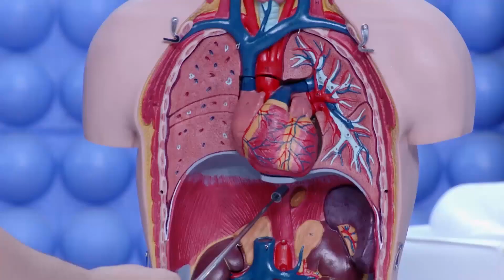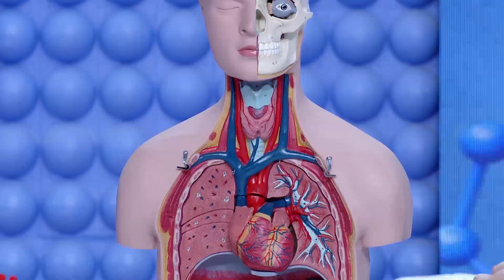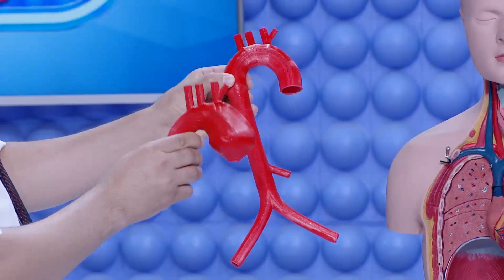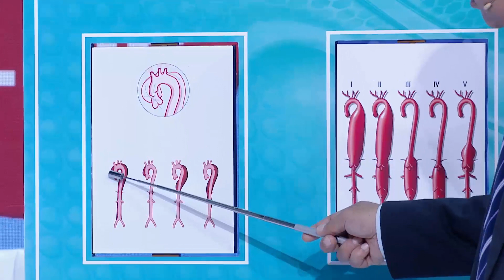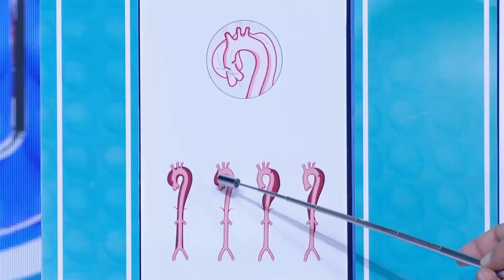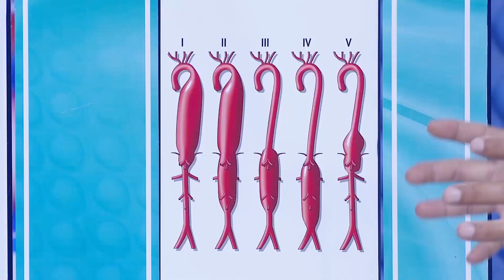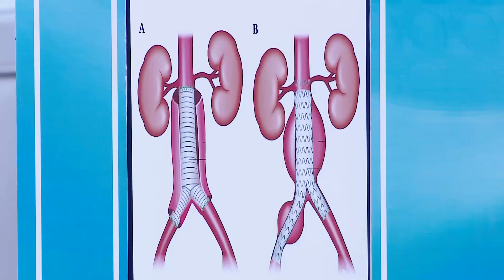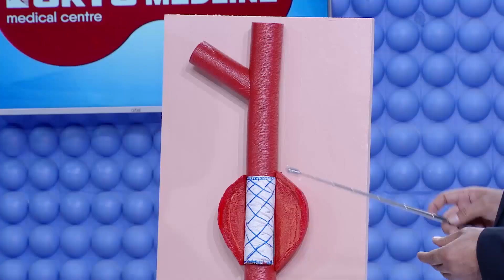PULS 1141. Qon-tomir kasalligi, aorta anevrizmasining kelib chiqishi va davolanishi